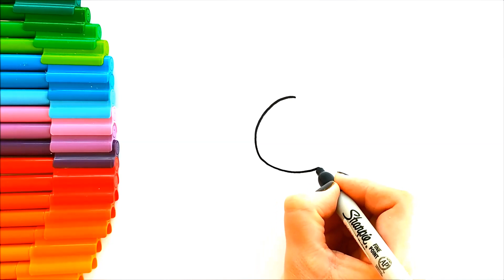Sevimli Çiçek Çizimi - Çiçek Nasıl Çizilir - Kolay Çizimler - How To Draw a Flower